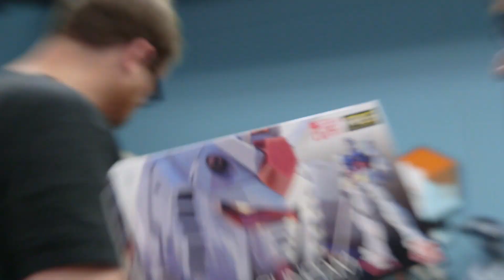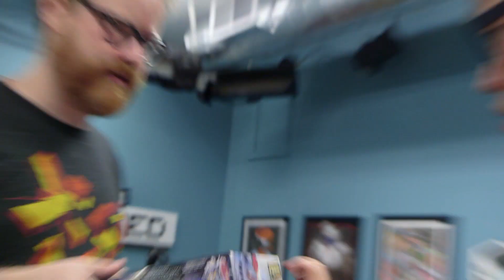Tested Mailbag: Our First Gundam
It's been a while since we've opened a mailbag at the office, and this mystery package doesn't disappoint. Its contents seem appropriate given our current week of build with Frank Ippolito. What a lovely way to finish our week!